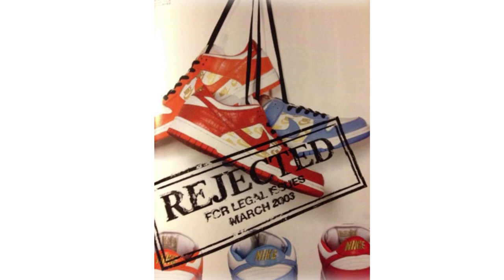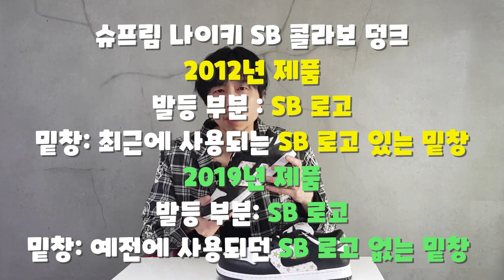2003년에 만든걸 2021년에 발매 (슈프림덩크 리뷰) 나이키 덩크 로우 코디, 나이키 덩크 로우 추천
슈프림 X 나이키SB 덩크 로우 언박싱 실착 사이즈 리뷰
나이키 SB 덩크 로우 언박싱 실착 사이즈 리뷰
나이키 덩크 로우 레트로 언박싱 실착 사이즈 리뷰
나이키 덩크 로우 우먼스 언박싱 실착 사이즈 리뷰
it's AUTHENTIC !